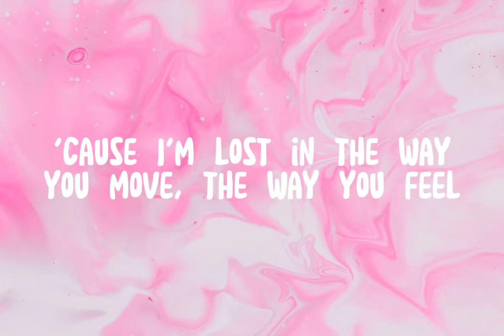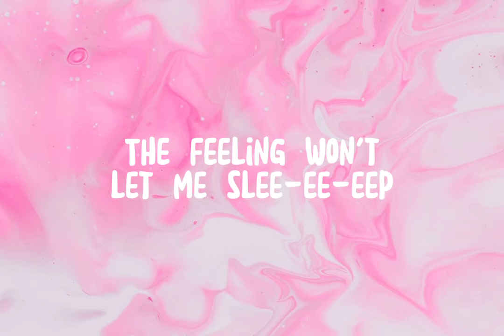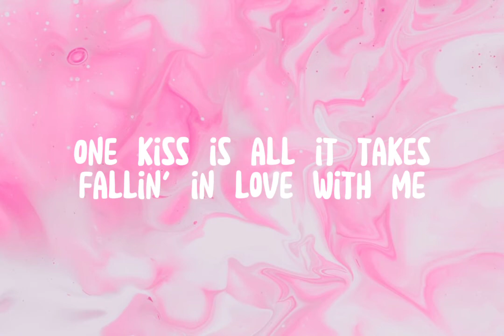Calvin Harris, Dua Lipa - One Kiss (Lyrics)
[Post-Chorus]
One
One
One
One

[Post-Chorus]
One
One
One
One

[Post-Chorus]
One
One
One
One